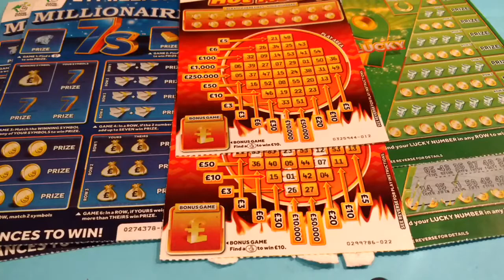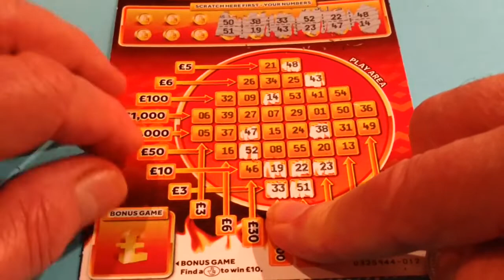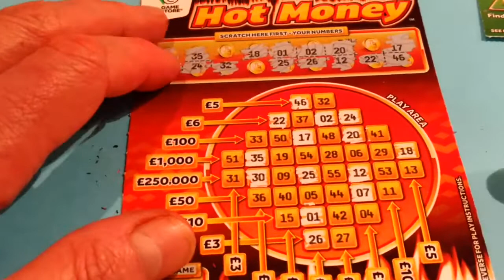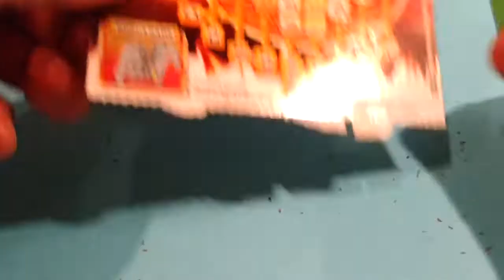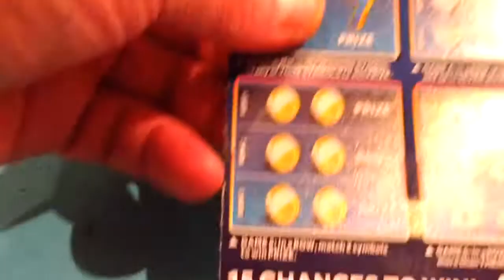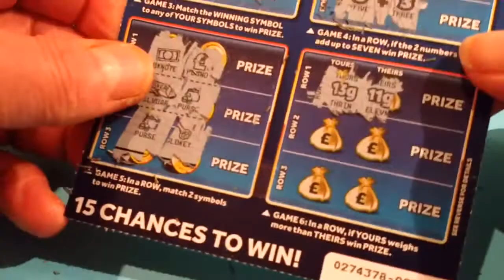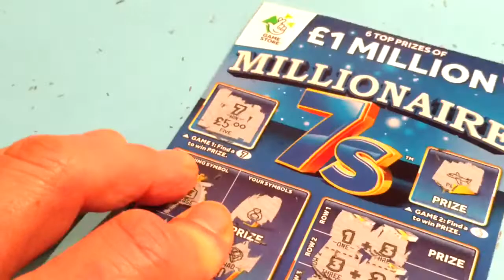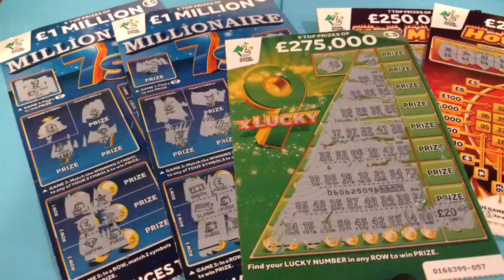SUPER WINS....SCRATCHCARDS... "SEEING DOUBLES"...2 OF EACH SCRATCHCARD..